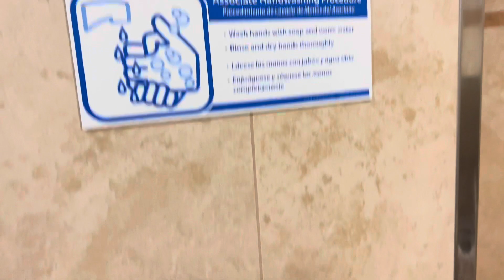Walmart Mens Restroom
PROS
1) change station
2) child seat
3) clean

CONS
1) weak hand dryer
2) towels hard to rip
3) only one commode

I consider this an above average restroom